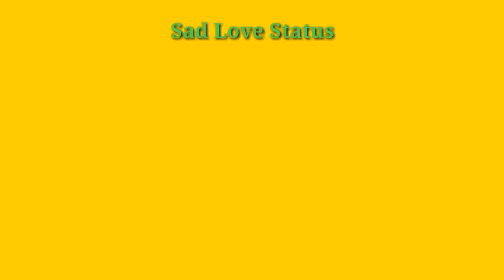Kabhi Bandhan Chura Liya !! New Hindi WhatsApp Status 2018 !! कभी बंधन चुरा लिया !!